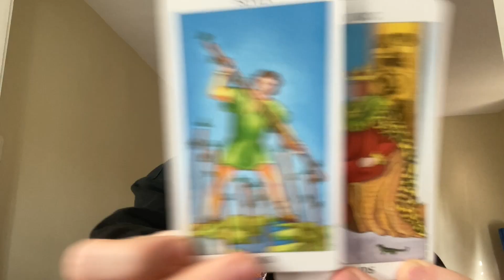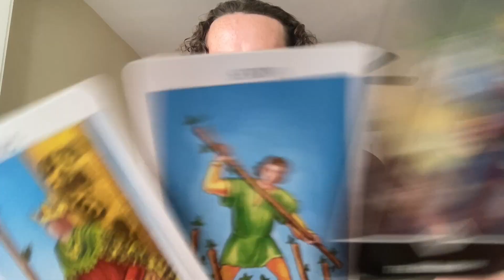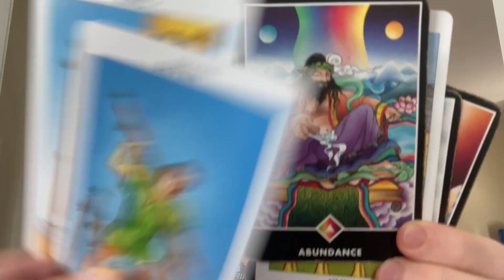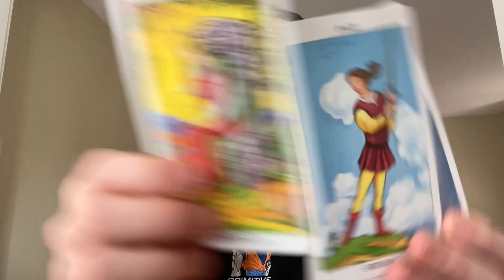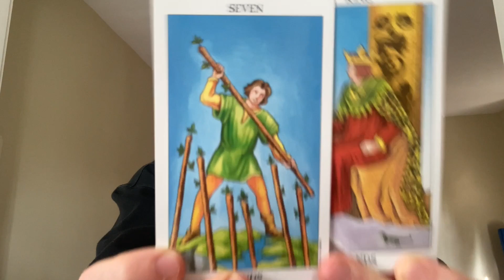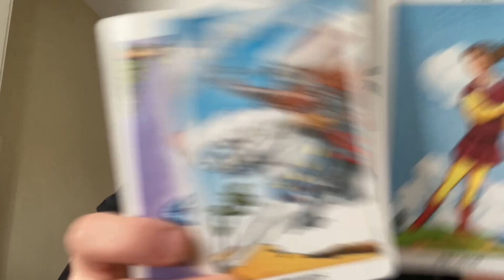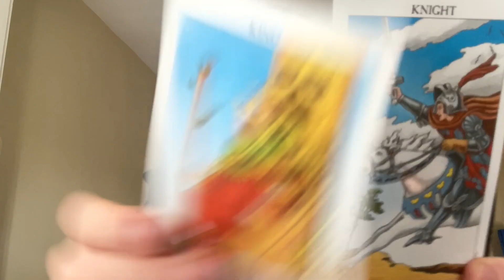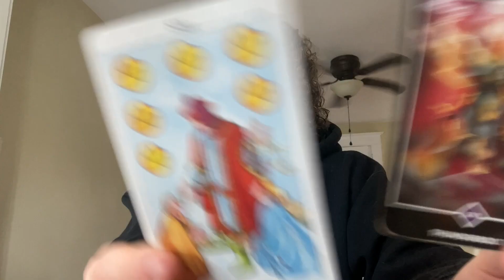Capricorn "This Connection Was NO Accident!" September 2021 Tarot Reading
Schedule:👇 (will shift occasionally)
Monday:  Fire Signs (Aries, Leo, Sagittarius)
Tuesday: Air Signs (Gemini, Libra, Aquarius)
Wednesday: Water Signs (Pisces, Cancer, Scorpio)
Thursday: Earth Signs (Taurus, Virgo, Capricorn)